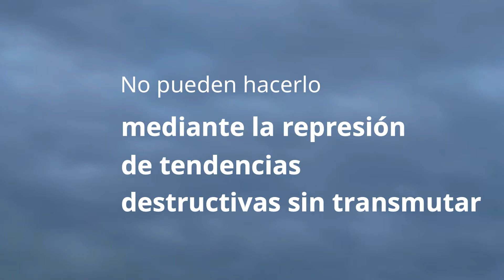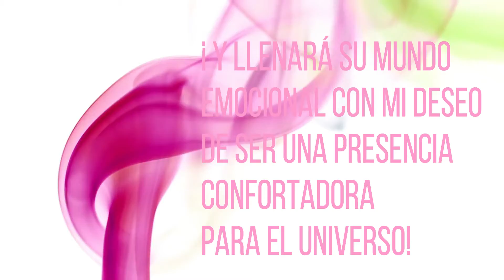Permítanle a su Cristo Interno manifestarse aquí y ahora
Discurso tomado del Diario de "El Puente a la Libertad" El MaháChohán de Serapis Bey Editores.